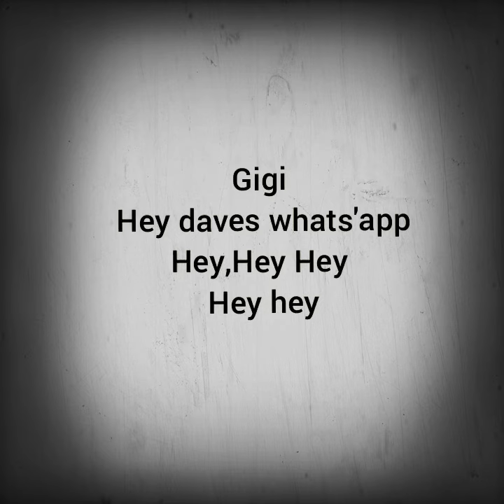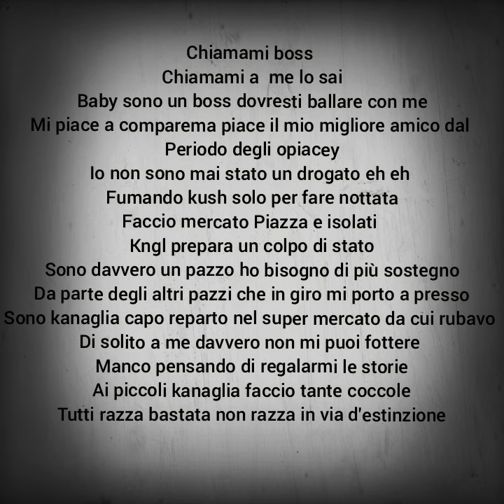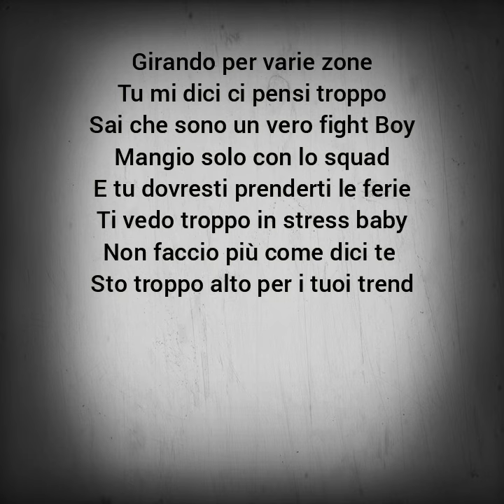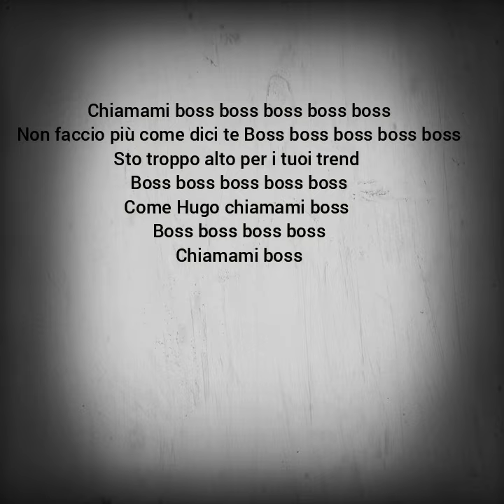Boss - Drefgold (TESTO)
Testo boss Drefgold